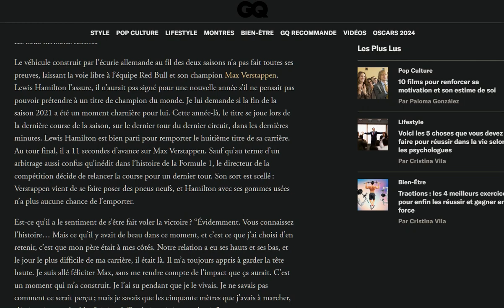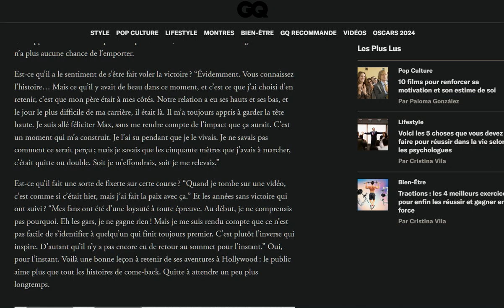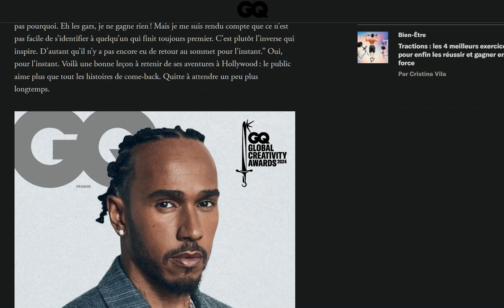L'interview complète de Lewis Hamilton par GQ (partie 7/7)